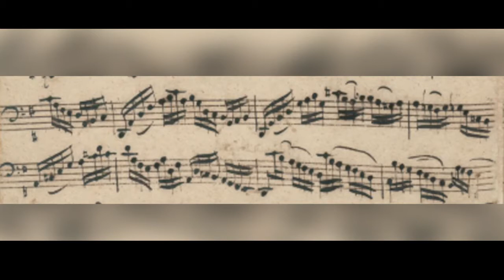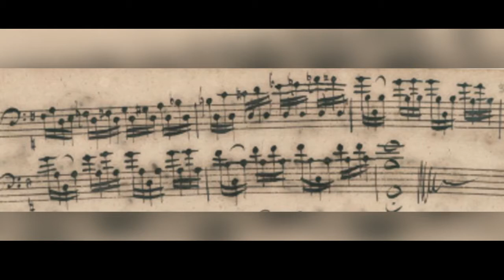J. S. Bach Cello Suite #1 (Yamaha WX-5 & VL 70m)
Cello solo played by Paul Coleman on a Yamaha WX-5 wind controller with a VL 70m physical modeling synth.

00:00  Prelude
 2:40   Allemande
 8:15   Courante
11:53  Sarabande
15:09  Menuet
19:16  Gigue

Backgrounds for the Prelude and Gigue are Bach's manuscripts.
Artwork for Sarabande and Menuet are by Paul Coleman inspired by Bob Ross using Microsoft Paint and Fresh Paint.